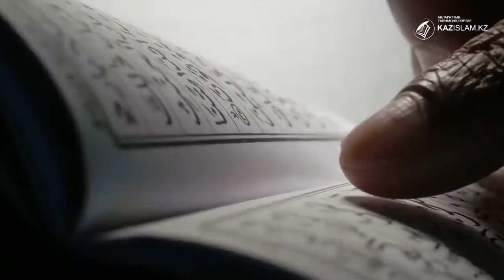Дін ұстану – өркениеттен бас тарту емес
Тіл, дін, дәстүр үштігінің бірлігін берік қалыптастырған ұлт қана жаһандану тасқынындағы түрлі толқындарға төтеп бере алады. Бұл  процесті әлемдік тәжірибе көрсетіп берді.
Өркениетке ұмтылу, ұлттық құндылықтарды ұмытпау, рухани кемел тұлға болу – бүгінгі заманның басты талабы.